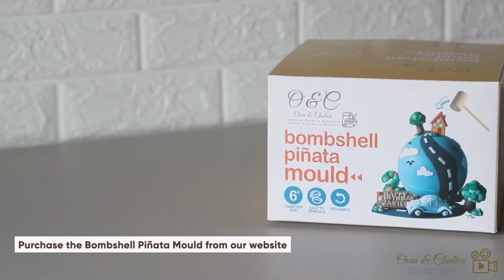How To Make Bombshell with Mould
For full course learning please visit website